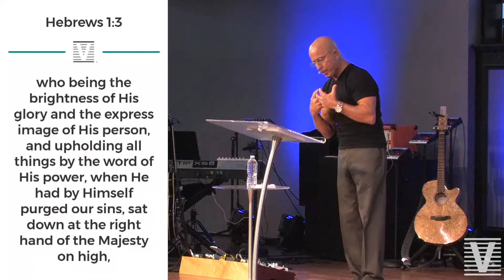GUEST SPEAKER | GLORY OF GOD | Dr. Jay Leroux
Dr. Jay fiery message of salvation and God's Glory in unprecedented dimensions and how it is available to us now.

FIND YOURSELF AT VICTORY.
Visit our campus in Middlefield, Connecticut for Sunday Service and Thursday midweek Service. You can find us online to live stream